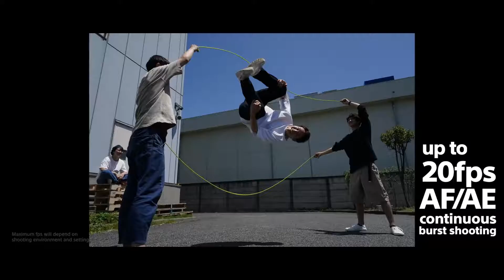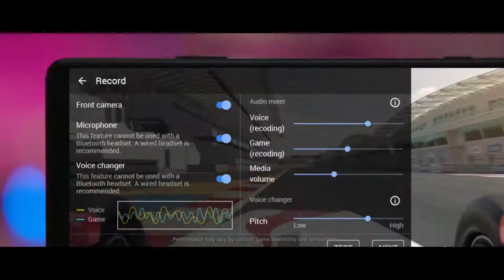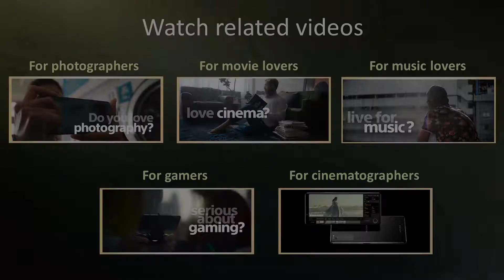Xperia 5 II – Built for speed, made compact ! Technical Bazar